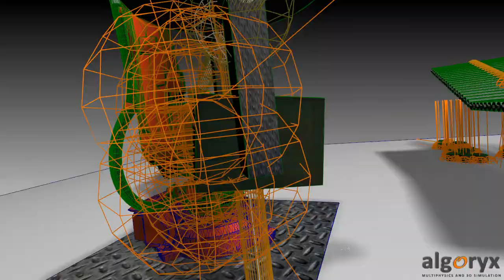Simulation of an industry robot with a cable dresspack in AgX Dynamics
This shows a realtime simulation of an industry robot with a cable package (dresspack). Simulated using AgX Dynamics by Algoryx Simulation AB,